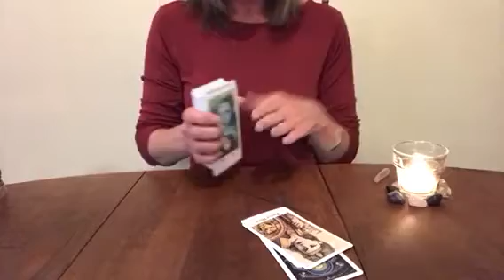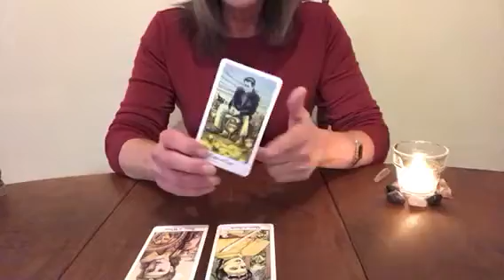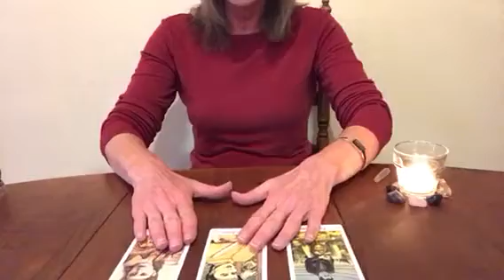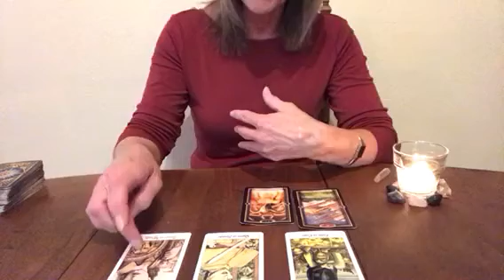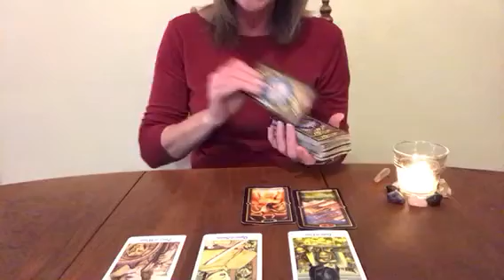Taurus-What's Happening With The Ex January 8, 2018